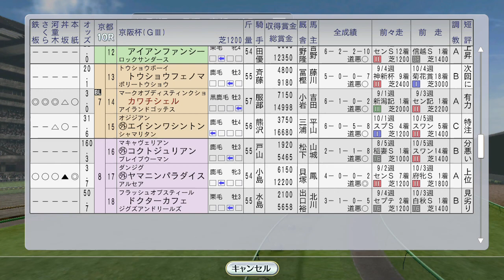ジャパンカップ連覇へヒシアマゾン。サクラローレルも 1995年11月4週【ウイニングポスト8 2016：競馬ゲーム】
（前）11月3週 マイルCSにタイキブリザード。ダンスインザダーク新馬戦：
12月1週レース ライブリマウント vs トウケイニセイ 新旧対決 チャンピオンズカップ。ハリウッドダービーにマーベラスサンデー。エムアイブラン＆ダンスパートナー海外遠征：